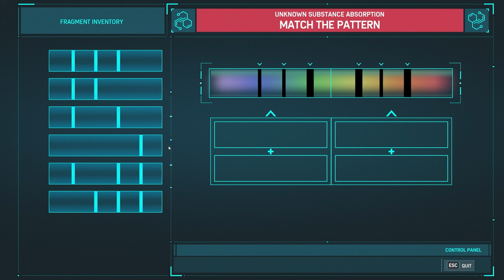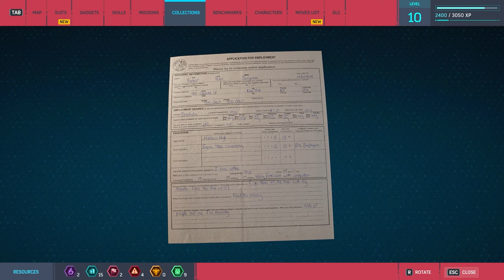Spider-Man Remastered Full Gameplay Walkthrough No Commentary Part 8 | Jefferson Davis | PC 60FPS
Spiderman teams up with Miles Morales' father Jeff Davis, explores Fisk's shipyard, fights Demons, and collects Backpack, Landmark, and Research tokens in Marvel's Spider-Man Remastered Game

Marvel's Spider-Man Full Gameplay Walkthrough Video, Part 8 of the full game which I would be uploading here.

After eight years behind the mask, Peter Parker is a crime-fighting master. The game covers the story of a much older Spider-Man who is faced with his foes like Mister Negative, Kingpin, Shocker, Electro, Rhino, Scorpion, Vulture, and Taskmaster, who he faces while fighting crime in the city of New-York. The game allows the player to play as Peter Parker, Mary Jane Watson, Miles Morales and Spider-bot. Other characters in the game include Aunt May, Norman Osborn, Yuri Watanabe, Black Cat and Silver Sable.